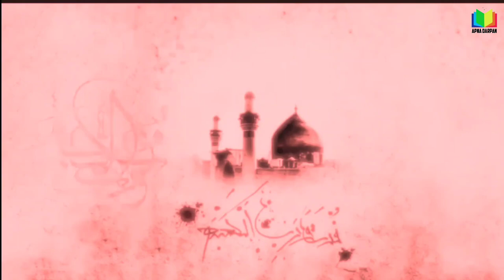Mola Ali as ki Wasiyat | Excellent Lecture Part: 3/4 | Prof. Husain Kamaluddin Akbar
ज्यादा मालूमात के लिए इस सिलसिले के पहले 2 और आखिर का एपिसोड भी जरूर सुनिए
Mola Ali as ki Wasiyat